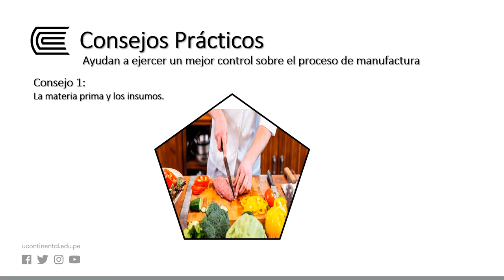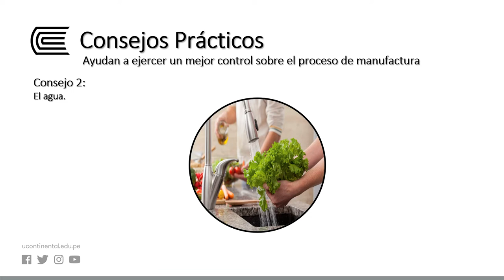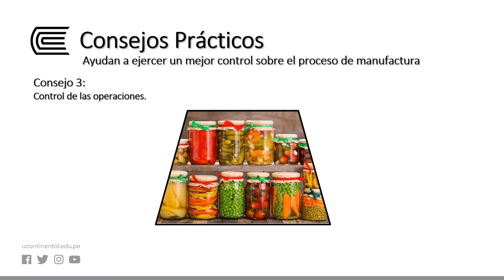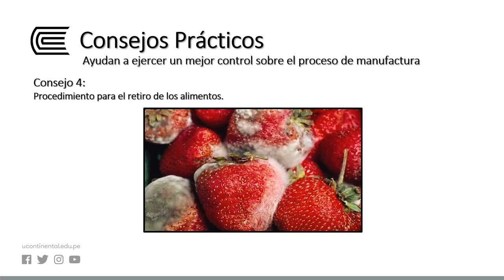Buenas prácticas de manufactura en los alimentos - U3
PROCESOS DE MANUFACTURA